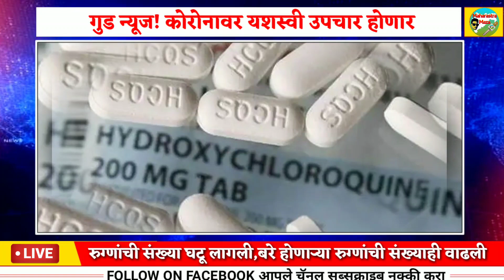सर्वात मोठी Good News व्हायरस आता बरा होतोय,; बरे होणाऱ्या रुग्णांची संख्याही वाढली